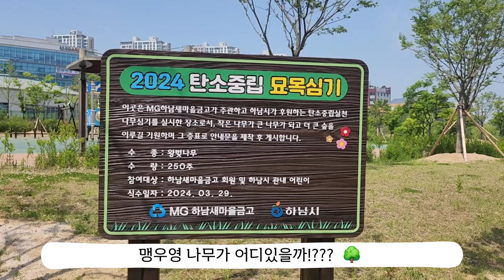지구야 아프지 마! 나무 키우는 남자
다양한 이벤트가 가득한 가정의달! 어린이집에서 아이들의 이름을 붙여준 나무가 하남 미사의 공원에 있다고 해서 찾아갔습니다!
땅은 없어도 나무는 있는 남자! ㅋ 이름표가 붙어있으니 뭔가 반갑고 뿌듯하고 그런 느낌적인 느낌! 무럭무럭 잘 자라서 지구가 아프지 않게 해주렴~
가정의 달 행복한 일상입니다

화질이 안 좋으시면 설정 누르시고, 화질 변경해서 시청해주세요 ^0^

2018년 10월 결혼한 럭키맹이의 신혼이야기 Luckyguy Story입니다.
저의 채널에서는 신혼 일상, 육아, 먹방, 스포츠, 리뷰 등등 다양한 이야기를 떠들고 있답니다^^ 앨범처럼 써내려가는 이야기, 함께 소통해요~
This channel mainly deals with family stories and parenting after marriage in 2018.